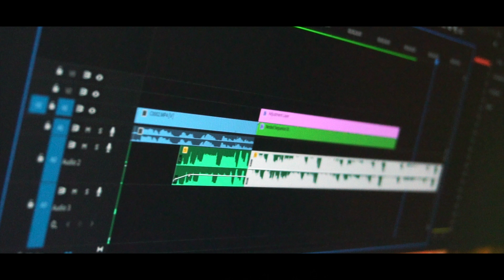MY ROOM SMELLS INSANE🎄☃️